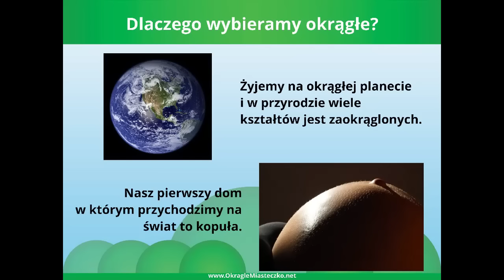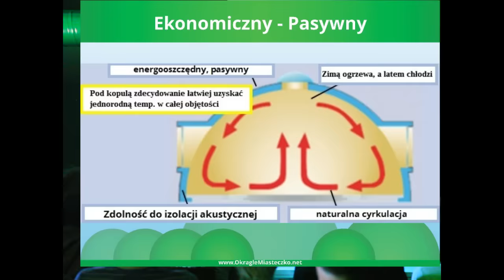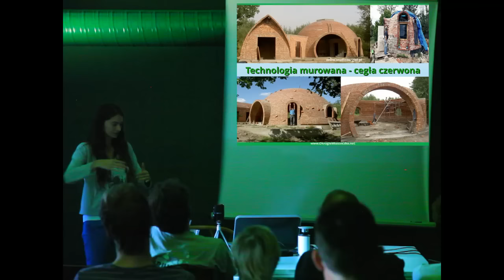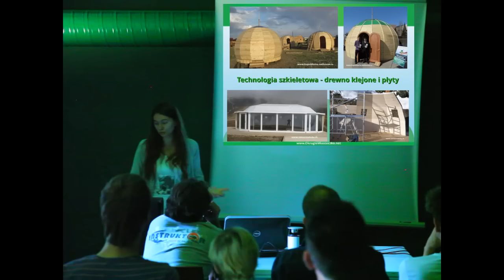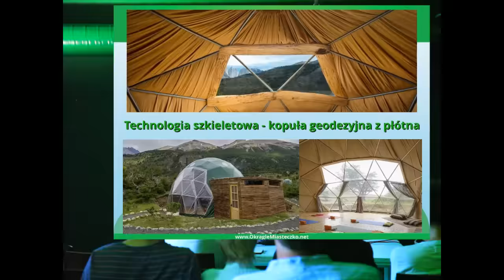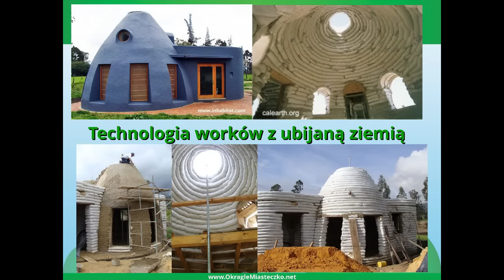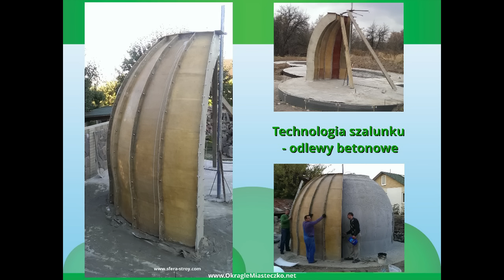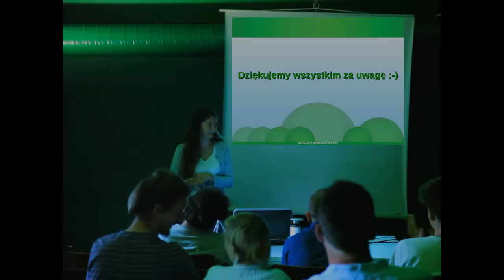Domy kopułowe, metody budowy i korzyści - Kamila Sadko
Prezentacja z wydarzenia w Białymstoku, zorganizowana dla Okrągłego Miasteczka Kamila prezentuje domy kopułowe, metody ich budowy oraz korzyści jakie ze sobą niosą.